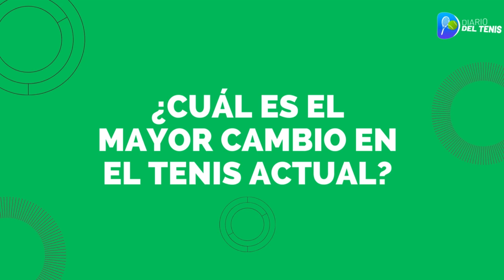Martín VASSALLO ARGÚELLO en DDT: "SINNER tiene una MENTALIDAD muy SANA"